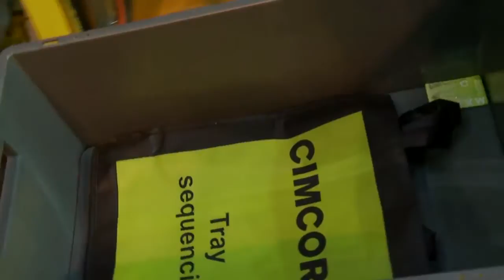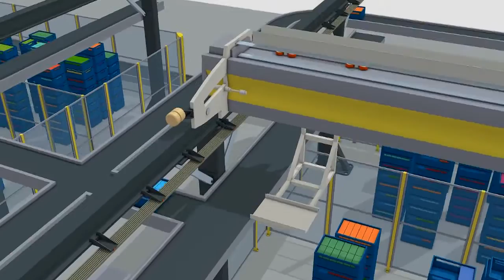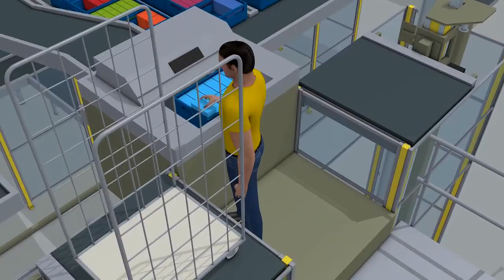CIMCORP 3D Shuttle robotic picking system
CIMCORP 3D Shuttle robotic handling system was launched at LogiMAT and IMHX in 2013. A live demo of the system literally stopped visitors in their tracks. On the video we talk about the benefits of the system for retail, food service and e-commerce distribution.